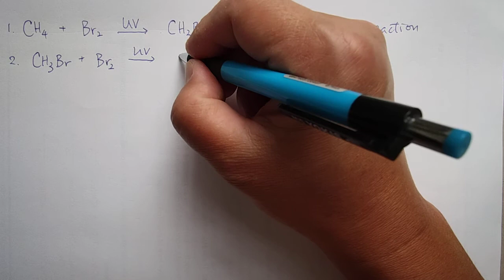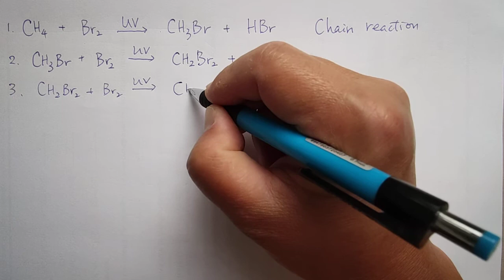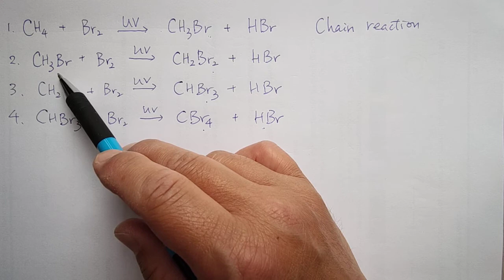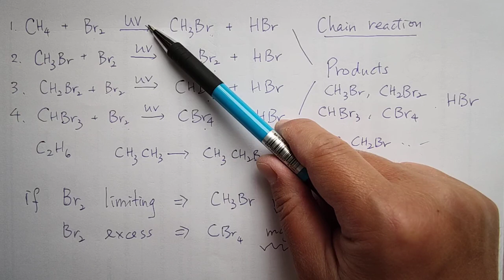F4123 V24 03 Reactions of Alkanes Substitution